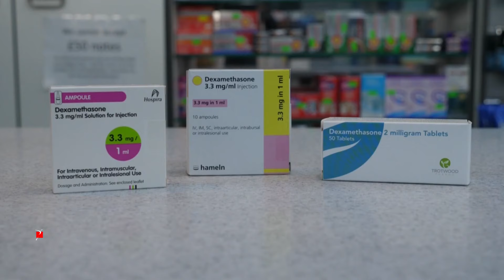Dexametasona: en qué casos se debe usar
El uso de la dexametasona puede ser una gran opción para salvar la vida de pacientes con coronavirus en estado grave y siempre bajo supervisión médica, pero emplearla en otras situaciones puede ser muy peligroso, con riesgos que podrían incluir hasta la muerte del paciente, advirtió  el médico infectólogo Eduardo Gotuzzo.